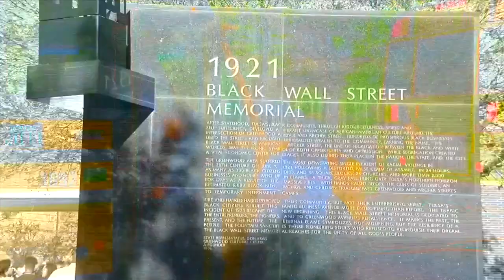2 News Oklahoma KJRH Tulsa Latest Headlines | April 30, 10pm